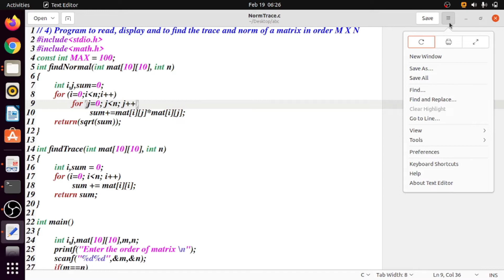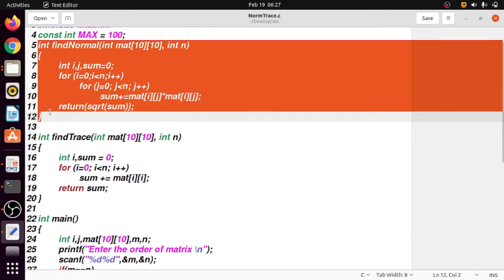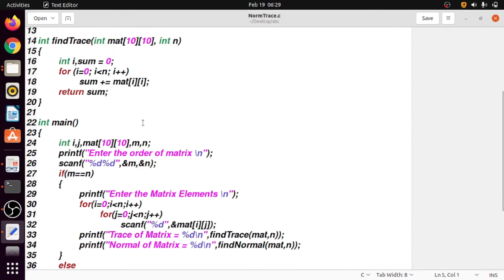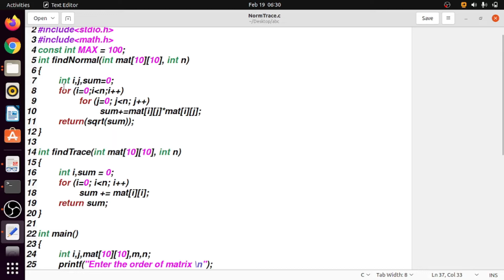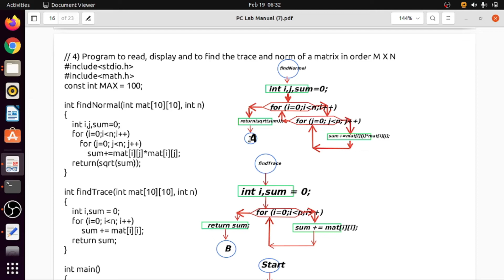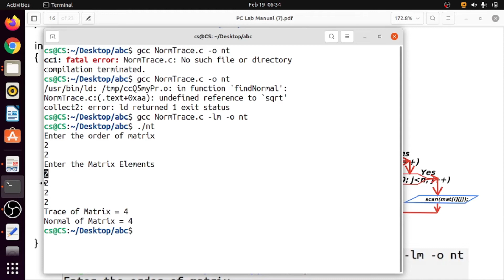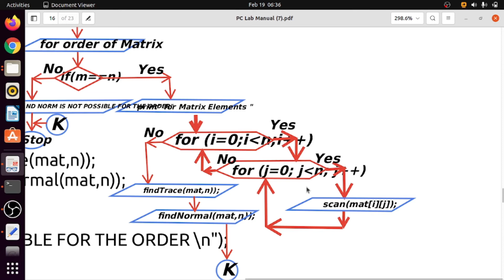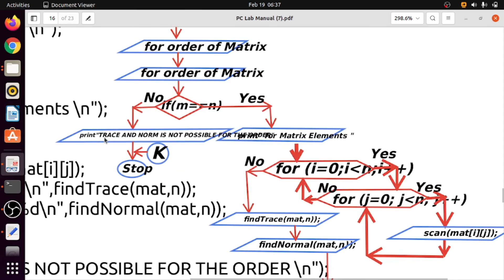Trace and Norms of Matrix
Part B programs